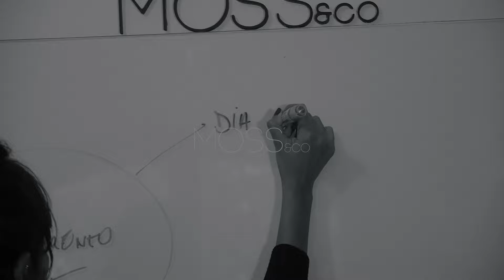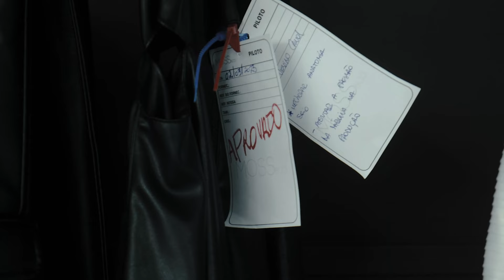NÓS E MOSS - VLOG DIA 02.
A saga continua, agora as meninas receberam um desafio que até é rotineiro, montar um vestido em um final de semana para a cliente levar para Boston na segunda feira. A pergunta que fica é: deu certo?
The saga continues, now the girls have received a challenge that is even routine, putting together a dress in a weekend for the client to take to Boston on Monday. The question that remains is: did it work?